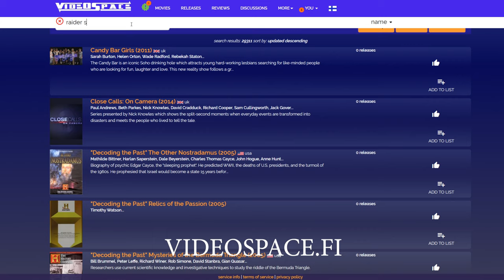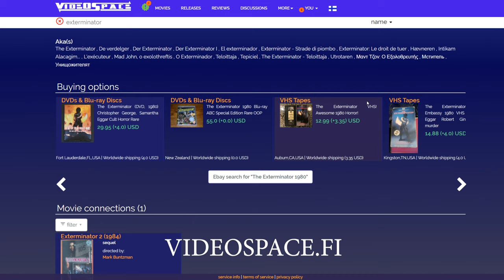Kanavan uutisia ja jäsenyydet TIEDOITUS!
Oheisella videolla lisää tietoa siitä mitä suunnitelmia on Videospace kanavan tulevaisuudessa sekä lisätietoa uusista kanava jäsenyyksistä!